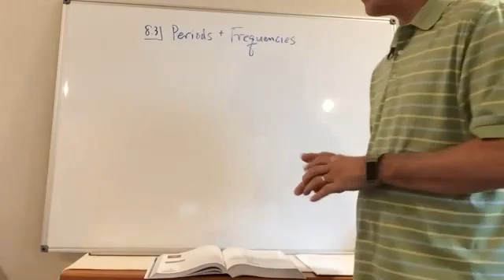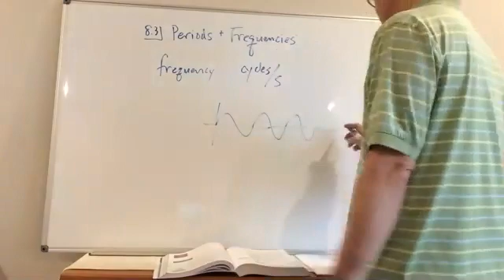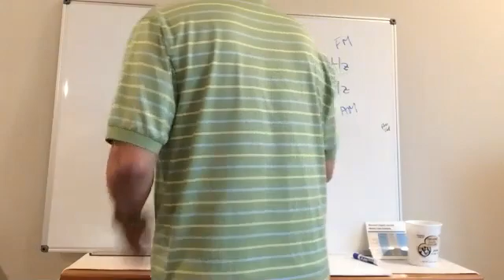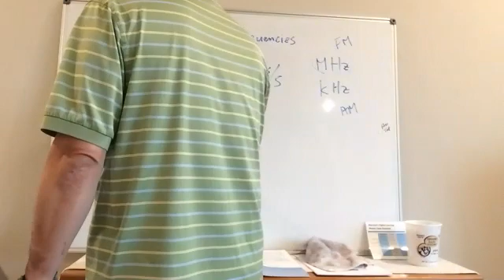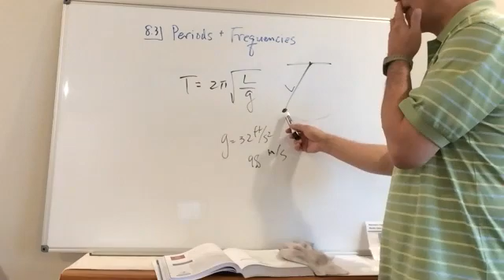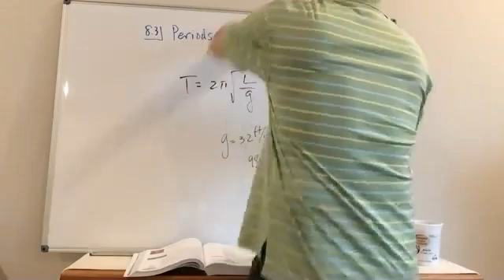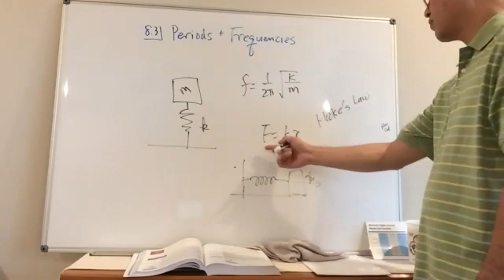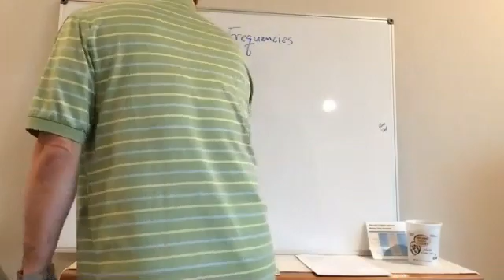Engineering Ch 8.3 20-21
Frequency and Period